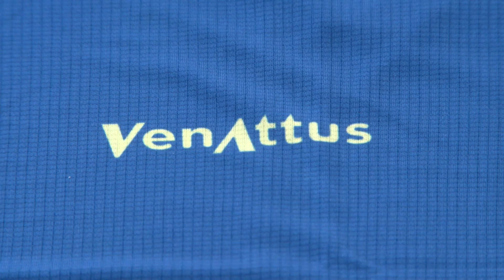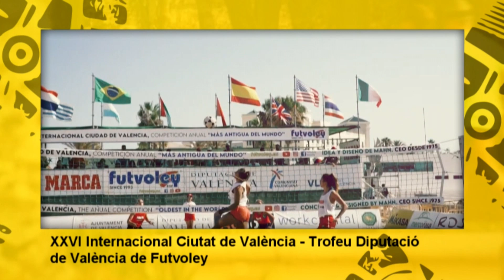Super Running 19/07/23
El entrenador del Serrano Club Atletismo, José Garay, será uno de los protagonistas del programa `Super Running´ de este miércoles en Levante Televisión con Juanma Romero. Y es que ya ha comenzado la particular cuenta atrás para el Medio Maratón Valencia que tendrá lugar el próximo 22 de octubre, y con él, los planes de entrenamiento elaborados por el propio Garay para llegar de la mejor manera posible a esta prueba.

Bajo el nombre Objetivo 21K Valencia, estos planes se dividen en diez semanas con diferentes objetivos de marca: 1h30, 1h40, 1h50, 2h00 y acabar la carrera. El 14 de agosto será el día inicial para comenzar a entrenar y está enfocado a aquellas corredoras y aquellos corredores inscritos en la carrera. Este plan será totalmente complementario al del Maratón Valencia, englobado en el Objetivo 42K Valencia, y que con una duración de 16 semanas, servirá para preparar la prueba que está fijada para el próximo 3 de diciembre. Las hormas de previsión de marca van desde las tres, hasta las cinco horas. José Garay ha sido el encargado de diseñar estos planes de entrenamiento, y como novedad este año, se estrena en la preparación del Medio Maratón. Al margen de esto, el preparador hablará sobre los métodos de entrenamiento en este período intermedio para el corredor popular, así como la necesidad de intercalar ciertas fases de descanso.

Por otro lado, `Super Running´ se adentrará esta semana en algunas de las carreras internacionales que llegarán tras el verano y que son recomendables para poder correrlas en alguna ocasión. Así, el programa se marchará hasta Copenhague y Cardiff que llegarán en septiembre y octubre con su Medio Maratón, o a Londres, Berlín y Chicago, que acogen tres de los mejores maratones del mundo, sin olvidar otros como el de Atenas, Gran Canaria o Venecia, que cuentan con menos prestigio, pero con un toque muy peculiar.

Los consejos del experto en Salud Integrativa del espacio, Alejandro Sanz, así como las notas de actualidad `runner´ más destacadas completarán el programa que se emitirá este miércoles a partir de las 21.30 horas.